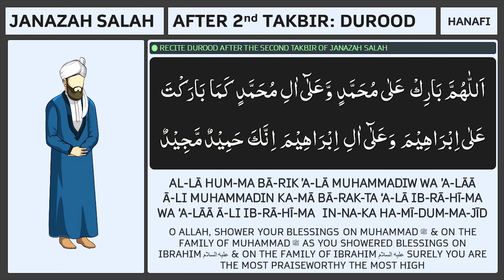Durood in Janazah Burial Salah - Read after 2nd Takbir is given - Durood-e-Ibrahim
This durood is read in Jazanah Salah. The burial Salah. This is the hanafi method of Janazah.